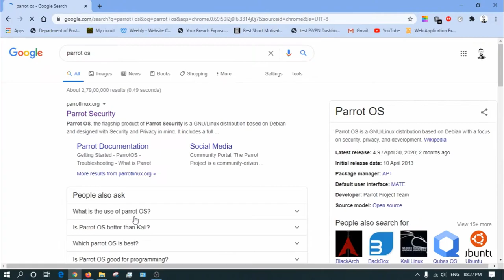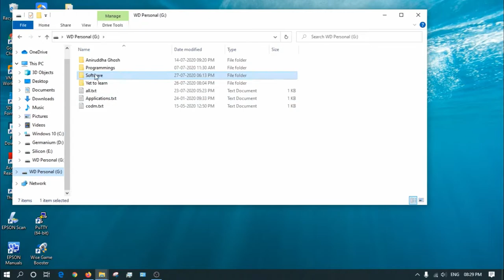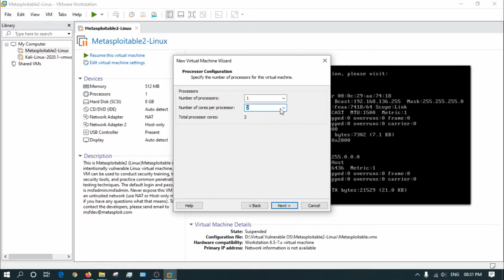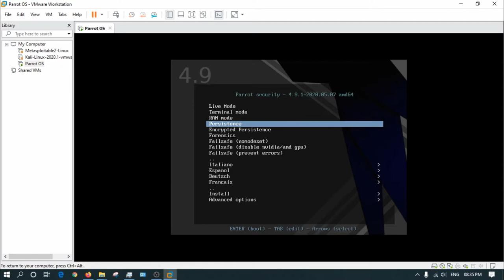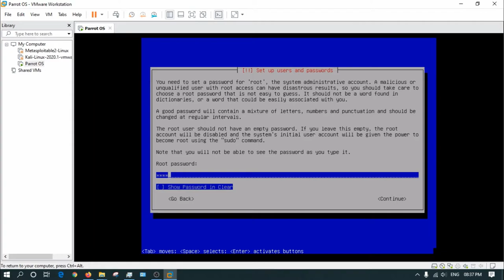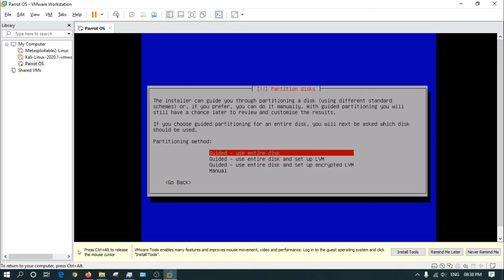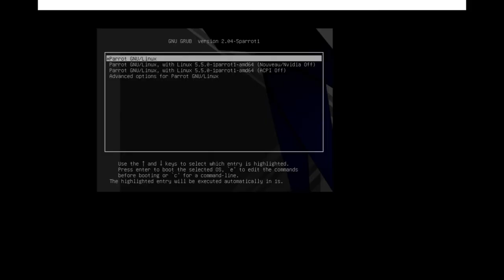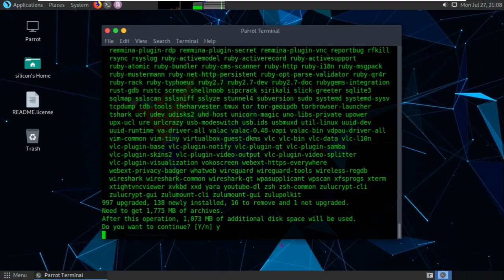How to setup Parrot OS in Virtual |Setup your own Virtual Lab | HINDI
#11 This playlist contains all the videos on how you can create your own virtual lab to practice Penetration Testing. I tried to show it in a very simple way. If you can't understand any part, let me know through the comment section. God bless you.

Needed sites-